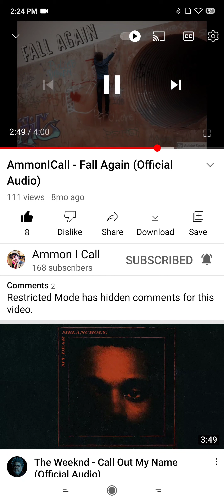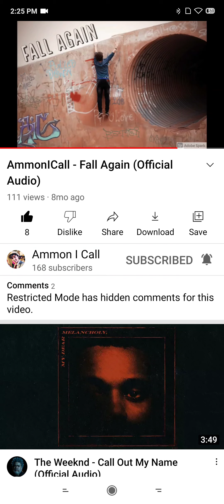Ammonicall - Fall Again (Official Audio) dy Ammonicall